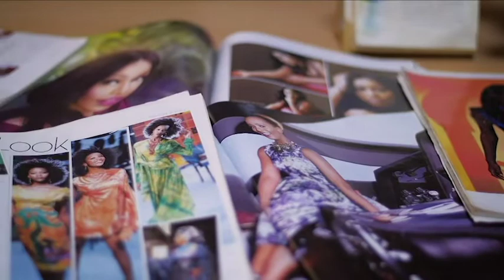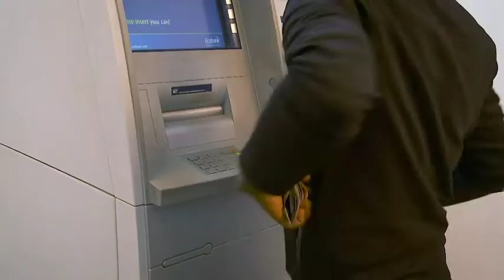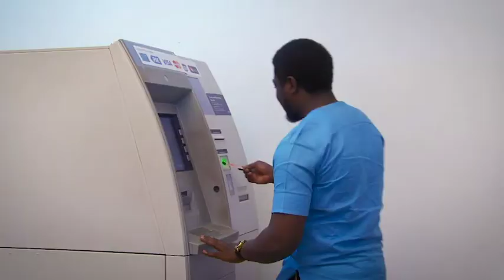No Challenge Can Keep You Down || E-Daniels || Heart to Heart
God created everyone of us limitless. There's no problem or challenge that can keep you from becoming who God has created you to be. Because God's faithfulness is far more than we can ever imagine.

E-Daniels was born blind and Sarah Legogie had a smooth journey until life threw her a curveball causing her to lose her ability to walk. Find out how they're using their lives to glorify God and inspire others in spite of their challenges.

00:00 - Intro
01:39 - What Inspires You
03:14 - A little about E-Daniels
04:13 - Meet E-Daniels
04:54 - What was growing up like?
06:12 - Was there anytime you felt like you were missing out on something?
06:53 - How many instruments do you play?
07:16 - An experience that taught him a valuable lesson
08:24 - The story behind title "Love Song" - The Album
10:57 - The interview continues
11:31 - How did your mother's passing affect you?
13:40 - What do you miss most about your mom?
15:05 - Let's talk about the Limitless Crew
16:14 - In your journey, what are you most grateful to God for?
17:37 - Why are you so joyful inn spite of your challenges?
19:10 - E-Daniels prays for you
20:03 - Welcome to the family!
20:36 - Trust God (piece)
21:46 - Jesus did it - Sarah Legogie
26:56 - Closing